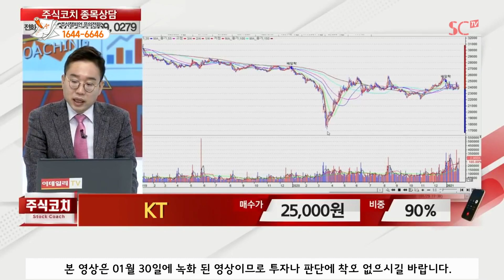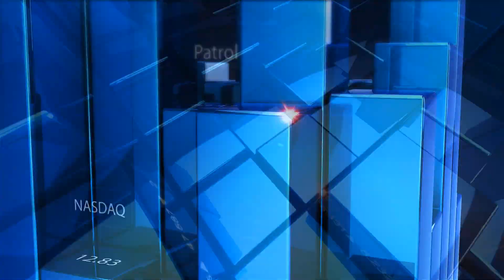[주식코치] Q:너무 안가요 ㅠㅠ ㅣ A:안가는데~ 얘네는 안전하잖아요~'_'